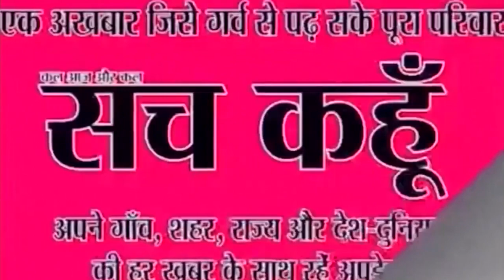PANCHKULA BIG BREAKING | रंजीत सिंह हत्या मामले में गवाही को मंजूरी। SACH KAHOON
रंजीत सिंह हत्या मामले में गवाही को मंजूरी
PANCHKULA BIG BREAKING